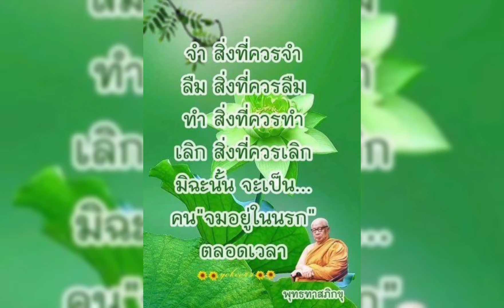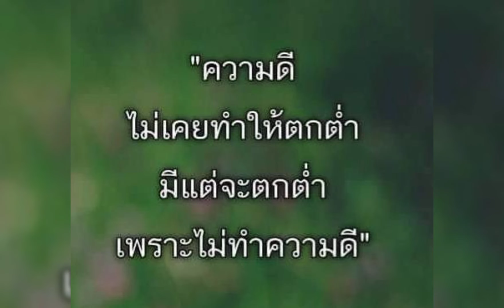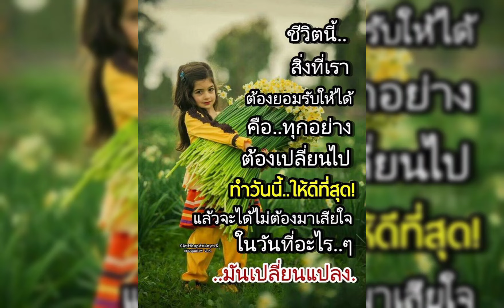Good Morning Wednesday # I love you #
I love you #  Celine Dion #